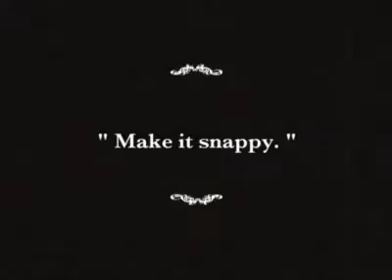Toyota Old fashioned style Advert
funny or fasinating this is an old style Car advert